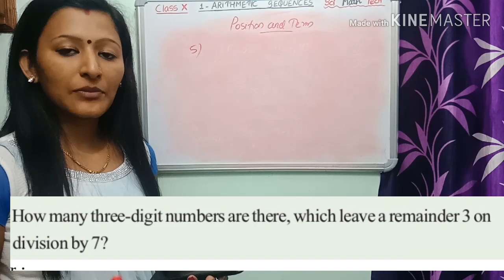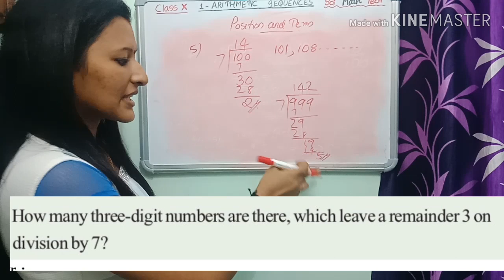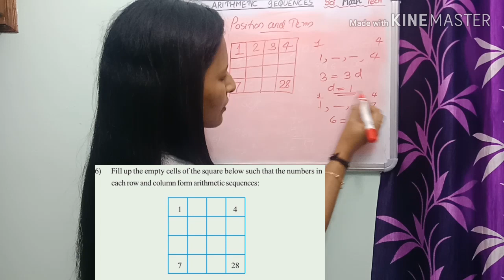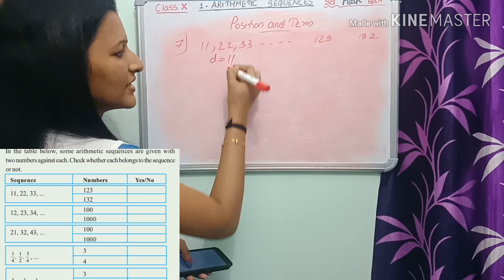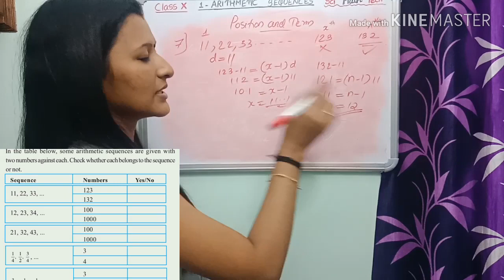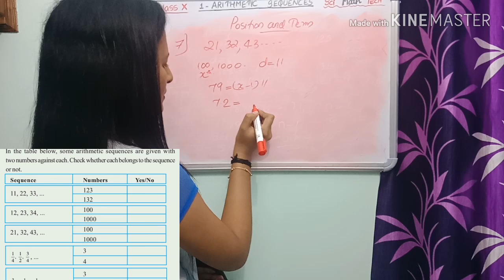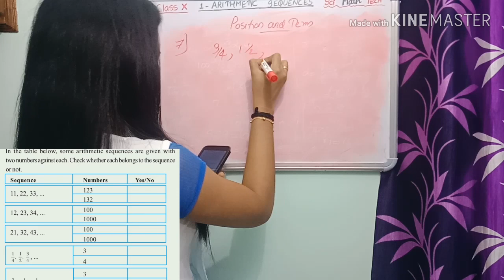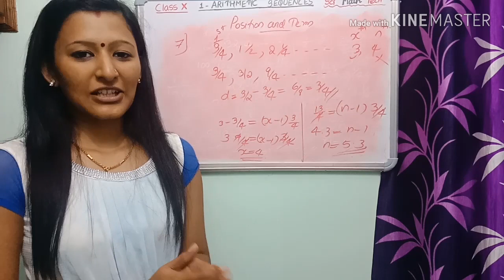SSLC MATHS Unit 1-Arithmetic Sequences-Part 6 arithmetic sequence Malayalam Video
SSLC Maths Unit 1- Arithmetic sequences- part 6

class 10 kerala syllabus maths
arithmetic sequence in malayalam
arithmetic sequence class 10 kerala syllabus
arithmetic sequence